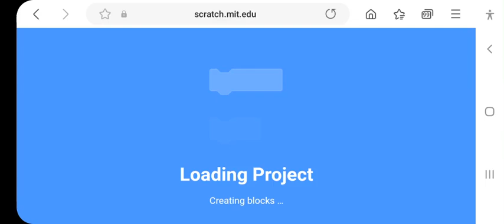Word as Image